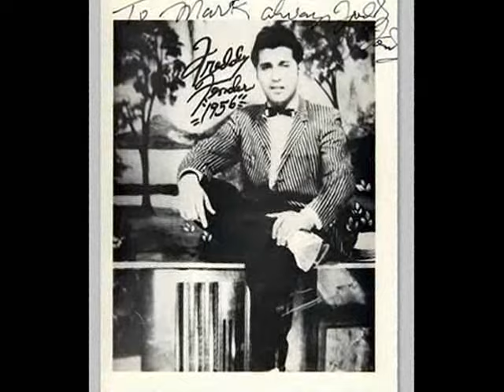ESOS AMORES - LosTemerarios & Julio Iglesias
ESOS AMORES...son las gotas del perfume de la vida!!!
the perfume of life...the drops...all those heart touching "momentos y personas importantes y queridas"

un abrazote especialmente para tí, ISMAEL!

the photos are from different travels my family and loved ones :)
Canada, USA, Tenerife, at home, garden etc.

Lyrics to Esos Amores :
Pinche Julio vente vamos a praticar de Amores Ca...
Esos amores tan amados tan queridos
que yo he ganado y otras veces he perdido
amores sin medida, son parte de mi vida
difícil es vivir sin recordarlos
Esos amores del presente y del pasado
que sus caricias en la piel nos han dejado
el corazón no olvida, por mas que halla una herida
Son amores que recuerdo a cada instante
los conozco y a su lado yo he vivido
en mis noches yo también los he tenido
me han amado y todas fueron importantes
los amamos, los queremos sin medida
y en sus brazos cuantos sueños realizamos
Esos amores son momentos de tristeza y de alegría
el comienzo y el final de cada dia
la llegada del amor o despedida